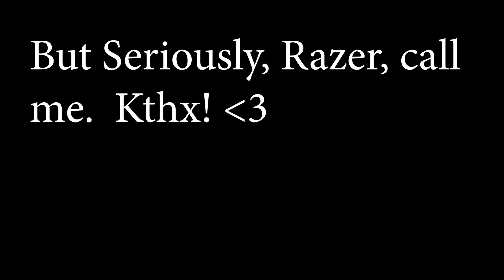GOD AND ANIME ON OUR SIDE! - Super Mario Maker - Super Expert No Skip with Oshikorosu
Haha, JK on the new camera.  Lighting blinded me!